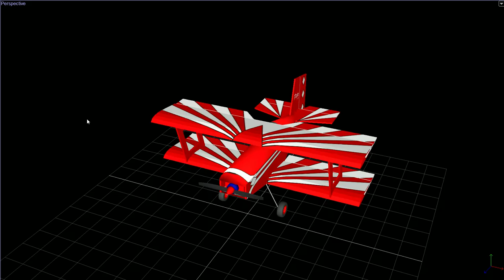Baby Blender Tour 2